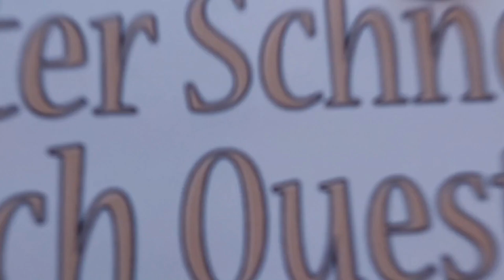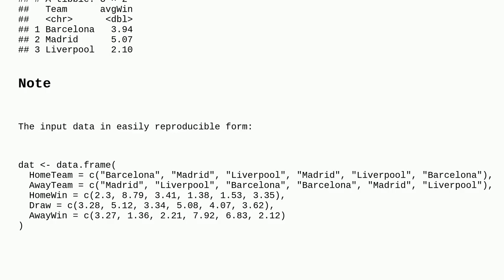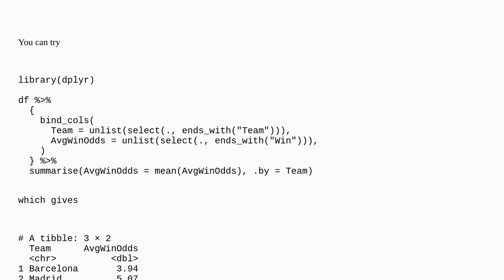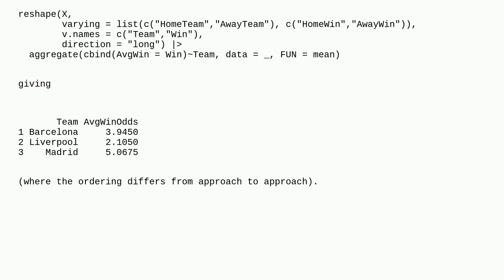R sports dataframe - combining and aggregating data in several columns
A special thanks goes out to the community

  dataframe aggregate r dplyr